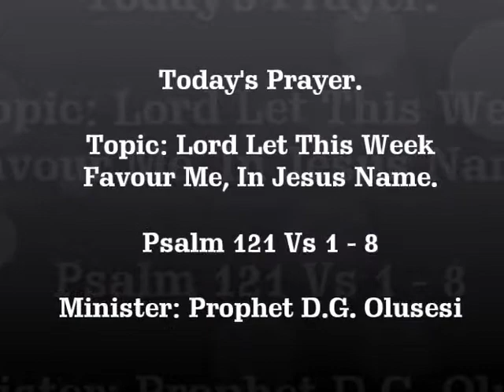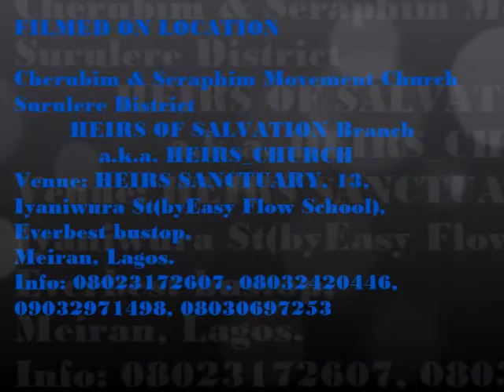Lord, Let This Week Favor Me......Ministering: Prophet D.G. Olusesi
Today's Prayer
Topic: Lord, Let This Week Favor Me
              Minister: Prophet D.G. Olusesi
                                    of
Cherubim & Seraphim Movement Church Surulere District
           HEIRS OF SALVATION Branch
  a.k.a. HEIRS_CHURCH